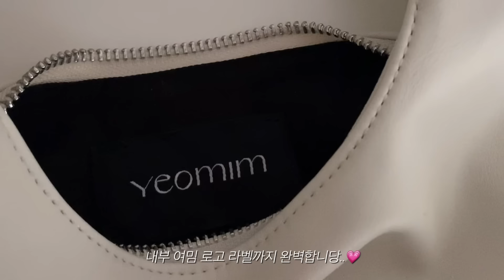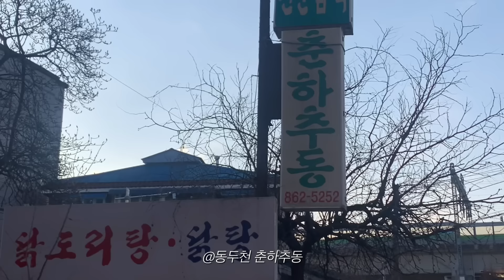겨울데일리룩☕️ 추워져도 얼죽코 포기못해! 코트입고 영하에서 살아남기☃️, 구독자이벤트 | 겨울아우터, 겨울코디, 겨울데일리룩, 데일리룩, 키작녀코디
𝟷𝟻𝟻𝚌𝚖 / 𝚙𝚊𝚗𝚝𝚜 𝟸𝟼, 𝚂 𝚜𝚒𝚣𝚎 / 𝟸𝟸𝟶

안녕하세요 다송입니다 :)
얼어죽어도 코트러버의 데일리룩입니다..🤍
기존 아이템을 새롭게 매치하고 활용해본 코디 기록이에요
코트도 이너 단단히 입으면 따숩게 입을 수 있어요!
작년보다 비교적 덜 추운 것 같아 살아있는(?) 것 같기도 하구요 ㅎㅎ..

+최대한 품절 없는 아우터로만 보여드리려고 했는데,
입은 당일엔 품절이 아니었는데 업로드 전 확인하니
품절이 된 제품도 있더라구요 ㅠㅠ!

궁금한건 언제든 편하게 댓글 남겨주세요!

🤍여밈 29CM FLASH SALE (1/14~1/22)🤍
👜 vase bag (black)

💌 여밈 x 다송 구독자 이벤트!
2. 구글 폼 작성해주시면 참여 완료됩니다

*당첨자 선물 : Mini plump bag
*당첨 인원: 3분 🙋🏻‍♀️🙋🏻‍♀️🙋🏻‍♀️
💡참여 기간 : 1/14 (일)  - 1/17 (수) 오후5시
💡당첨자 발표 :  1/20(토) I  유튜브 커뮤니티 안내
💡당첨자 발표 후 개별 발송 진행 될 예정입니다 :)

𝐢𝐧𝐭𝐫𝐨. 00:00

📍𝐋𝐎𝐎𝐊𝟏 01:27
outer : 모노아, Dec classic balmacan coat Camel*
: 영하 10도에서도 따숩게 입기 좋은 원단감! 두께감은 있는 편이어서 무게감도 살짝 있지만 어깨아픈 정돈 아니었어요! 카멜컬러의 코트는 처음이었는데 얼굴이 환해보이더라구요..🤍 손목과 허리끈 비조 디테일 포인트가 제가 정말 애정하는 디자인이라 더욱 좋았어요☺️
top : 킨다베이지, Page 캐서린 터틀넥 스웨터 니트
bottom : 킨다베이지, 플로렌스 헤링본 울 플리츠 스커트
: 찐 강추 스커트 중 하나! 울 소재라 거친감이 있어 스타킹과 함께 신는걸 꼭꼭 추천드려요! 맨살에 입으면 많이 까슬거려요.
shoes : 슬로우앤드, Lento. classic middle boots

📍𝐋𝐎𝐎𝐊𝟐 05:04
outer : 선데이업, Balmacaan Boucle Coat
: 요 아우터도 영하 10도에서 따수움 거뜬.. 정말 잘 입고 있어요! 작은 체구에도 부하지 않은 오버핏이구 스트레이트로 톡 떨어져서 긴 기장감임에도 예쁘게 맞더라구요! 부클 원단으로 무게감도 있는 편인데 어깨 아픔 없는 정도였어요!💭
knit : 시야쥬, 에센셜 니트 후드 집업
shoes : 사뿐, 젠리 천연가죽 털안감 양털 부츠

🐶귀여운송이 보고 가실래요? 07:55
@동두천, 춘하추동 09:03
: 닭볶음탕 맛집
@동두천, 올트커피 09:25

📍𝐋𝐎𝐎𝐊𝟑 10:21
outer : 모노아, Oct birkin handmade wool coat
: 영하 10도엔 아직 미착용해봤지만 영하 5도 기준으로 이너 단단히 입고 춥지 않은 정도였어요! 원단감이 얇은 편이라 추위 많이 타시면 입기 어려우실 것 같아요! 하지만 바람이 통하지 않게 잘 막아준달까..? 차콜 컬러 코트는 처음이었는데 휘뚤마뚤 데일리로 입기 좋아 정말 자주 입은 아우터 중 하나입니다!💗
bottom : 가내스라, 리차드데님 (품절)
shoes : 모노아, 다이애나 부츠

📍𝐋𝐎𝐎𝐊𝟒 13:47
outer : 이아, wool balmacaan coat*
: 영하 5도 기준으로 이너 단단히 입고 춥지 않았던 아우터! 다만 원단감이 얇아 추위를 많이 타시면 입기 힘드실 수도 있을 것 같아요. 체크 포인트 발마칸 코트가 정말 매력적이었고, 넥비조 디테일.. 제가 정말 사랑하는 조합이에오..🤍
top : 니썸, 어바웃하프넥티셔츠
bottom : 메리어라운드, 오트밀 와이드, 숏버전
: 3년째 입는 팬츠에요! 기모 버전도 있어 취향에 맞게 골라 입을 수 있어요.
아이보리팬츠는 이염이 눈에 띄는데 요 팬츠는 오트밀 컬러라 이염 걱정 덜하게 입기 좋아요! 핏도 정말 예쁘답니다

📍𝐋𝐎𝐎𝐊𝟓 16:39
outer : 메리어라운드, 프렌치카라 핸드메이드코트
: 휴… 요거 이제 3년째 입는 코트라고 말할 수 있을정도로 정말 잘 입고 있고 보풀 1도 안생기고….진짜,, 최고입니다!! 컬러, 핏, 기장감, 원단 모두 완벽하고 인생 코트 중 1위로 뽑을 수 있을 것 같아요❣️
knit : 멜로즈무드, 버치 폴라 터틀넥 베스트
: 여러분,, 터틀넥 베스트 미쳤슴니다.. 농협은행이에오 진짜,,, 처음 도전해보는 스타일이었는데 목 부분이 은은하게 널널해서 답답해보이지 않았고, 따로 머플러를 두르지 않아도 따숩더라구요! 다른 컬러도 더 쟁이려구합니다. 정말 추천드려오🙊🌸 이번에 블라우스랑 입어줬는데 모델분 착용하신 것처럼 화이트셔츠랑도 정말 예뻐요!
top : 모노아, Apr balloon blouse_White
: 작년 봄 구매했던 블라우스인데 니트 베스트랑도 활용도가 정말 좋더라구요! 단독으로도 예쁜 블라우스입니다🌸,

@파인커피힐하우스18:18
: 추천받아 다녀온 곳인데 연인, 가족과 함께 오기 좋은 곳이었어요! 빵, 커피 맛집이었는데 낮에도 예쁘다고 하더라구요! 다음엔 푸릇한 봄에 낮에 한번 더 방문해보려구요

* 무단 2차 활용 및 다운로드를 금합니다.
* 노출의무 없는 단순 선물이 포함되어있습니다 (* 표시)
* 기재된 링크를 통해 발생한 수익의 일부를 지급 받을 수 있습니다.(지그재그)